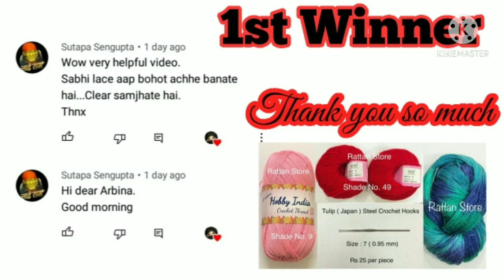Crochet Net Pouch For Beginners By @ArbinacolourfulThreads and 50k Giveaway winner Announced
hi guys

Crochet Yarn Shop Review | Ratan Store Online yarn shop review | online yarn hual by Arbina's colourful Threads

RATTAN STORE

K -74/A, CHHACHHI BUILDING CHOWK , LAL QUARTER, KRISHNA NAGAR DELHI -110051 INDIA

yarns prices👇👇👇👇👇
Oswal Tarang - Rs 45 per ball

Oswal Parasmani - Rs 90 per ball

Ganga Hobby India - Rs 65 per ball

Oswal Socks Yarn - Rs 50 per ball

Normal 4 Ply Acrylic Yarn - Rs 22.50 for 50 grams.

Oswal Softy - Rs 120 per ball

Ganga Flite Joy Pop - Rs 66 for 75 grams hank

Ganga Alisha  Cake Yarn - Rs 45 for 75 grams hank

Ganga Velvety - Rs 60 for 100 grams hank

you also can find tips for crochet begginers,easy patterns, guides on how to create your own patterns and much more.
latest dresses,mehndi designes,product reviews

Every video in this channel is a great tutorials for crochet.

Every Thing Maid by Hands,

thank u so much for watching guys
love u all ur all my familly

& tc

❤Arbina Amir Sathi❤